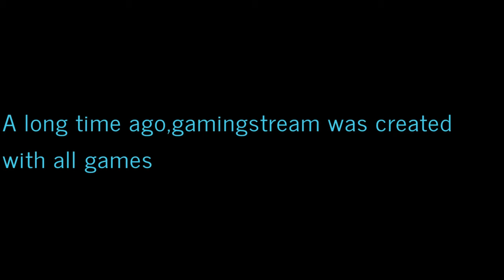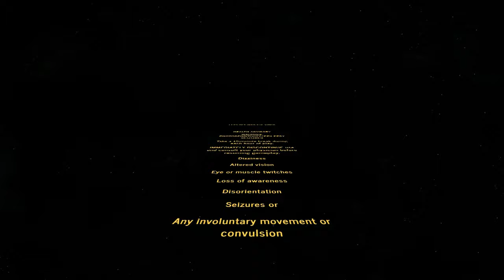GAMING STREAMS TRAILERS FOR INTROS